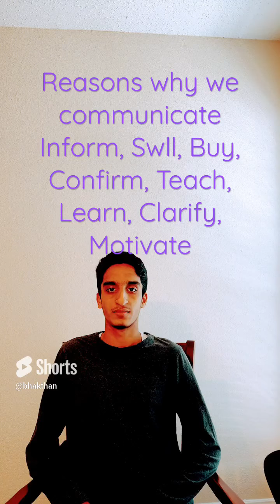Why we communicate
335 Mass Communication